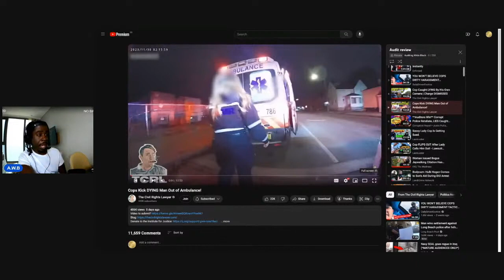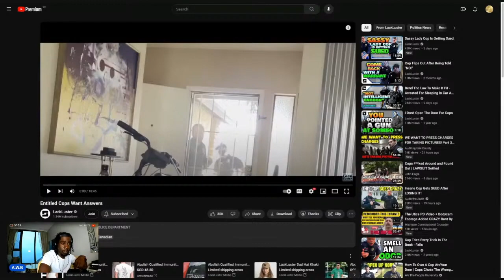"Fatal Neglect: Man Dies as Officers and Paramedics Stand By" Via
In this chilling video, witness the harrowing incident where a man's life slips away while officers and paramedics remain passive observers. The shocking footage prompts crucial questions about accountability and the duty to protect. Join the conversation on the urgent need for change.